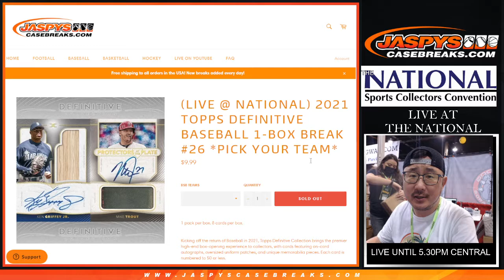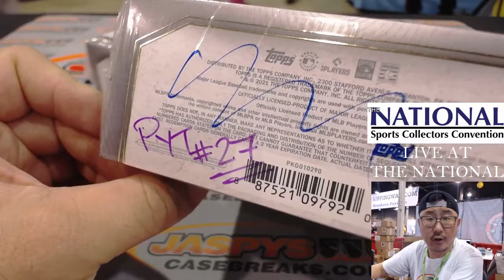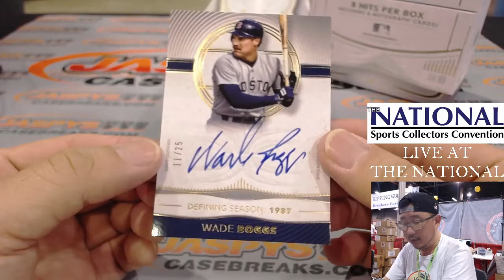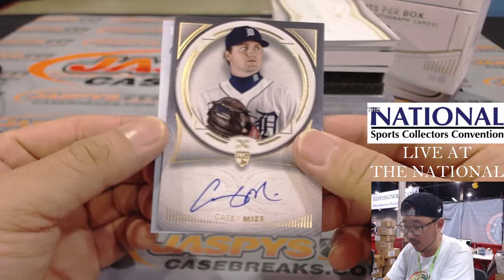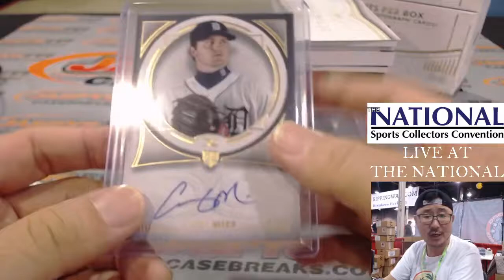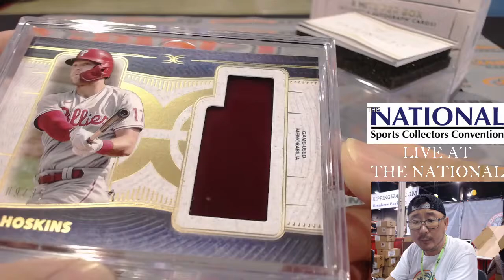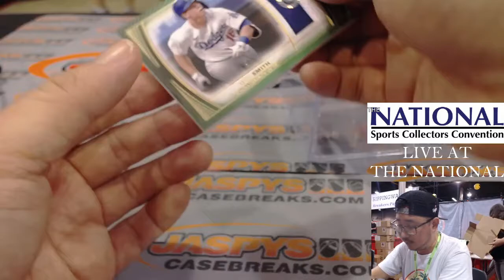Sa, 07.31.21 // 2021 TOPPS DEFINITIVE BASEBALL 1-BOX BREAK #26 *PICK YOUR TEAMS*